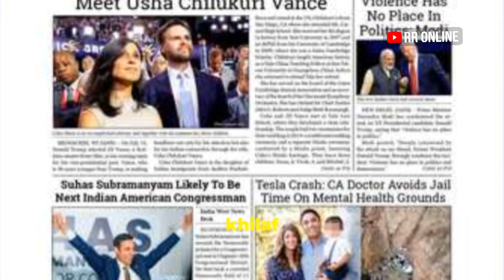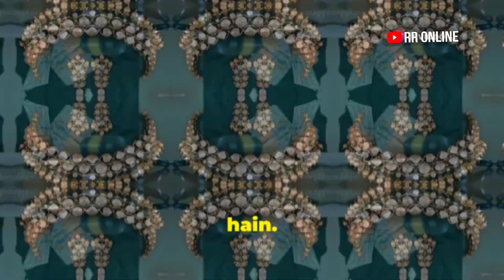Elvish Yadav के आरोपों के जवाब में Dhruv Rathee ने वीडियो बनाया। BJP नेता ने कोर्ट में घसीटा ? क्यो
Dhruv Rathee vs Elvish Yadav: Court Drama Unfolds!

OUTLINE:
00:00:00